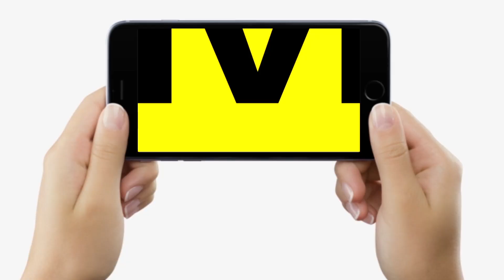Bihar Congress प्रभारी के बयान पर बोले Jagdanand Singh, इतनी जल्दी भविष्यवाणी ठीक नहीं | Bihar News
Bihar Congress प्रभारी के बयान पर बोले Jagdanand Singh, इतनी जल्दी भविष्यवाणी ठीक नहीं | Bihar News | LiveCities